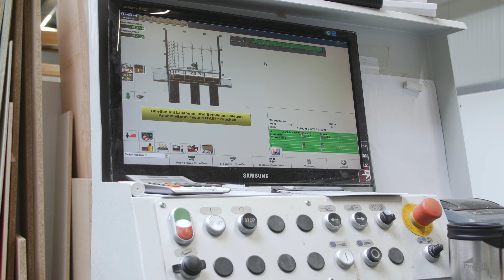altho GmbH - Innenausbau und Planung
Sie wollen Ihre Wohnräume stilvoll und einzigartig gestalten? Dann sind Sie bei der altho GmbH genau richtig!
Wir sind Ihre Experten für Komplettlösungen und den Innenausbau von privaten, öffentlichen und gewerblichen Immobilien.
Ideen für Räume und Raum für Ideen. Ganz nach unserem Motto arbeiten wir zuverlässig, kompetent und termingerecht, damit Sie sich jeden Tag aufs Neue wohlfühlen können.
Durch unsere jahrelange Erfahrung, hohe Fachkompetenz und moderne Perspektiven können wir zusammen mit Ihnen einzigartige Lösungen entwickeln, um Ihre Wünsche wahr werden zu lassen.
Wir stehen Ihnen mit umfangreicher Beratung zur Seite und sind bis zum Ende des Projektes Ihr persönlicher Ansprechpartner.
Machen Sie das Beste aus Ihren Räumen. Wir freuen uns auf Sie!